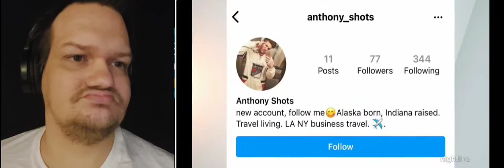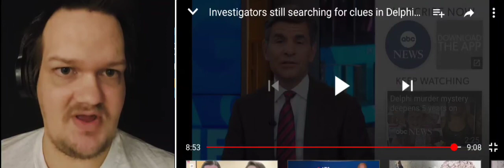let's talk about the Delphi murder case part 1 (just getting started)